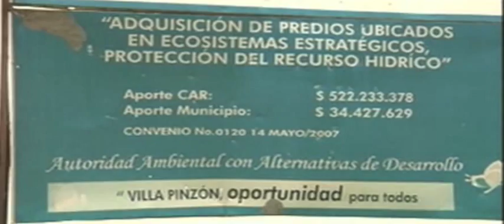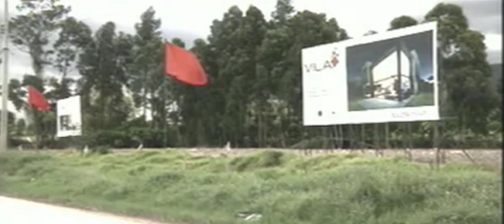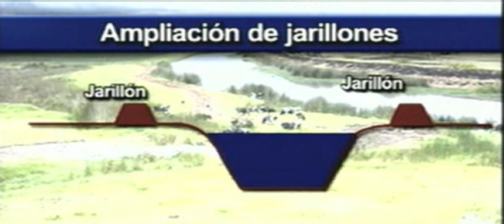CMI Cronicas de Mauricio Gomez Documental de contaminacion del rio Bogota pt1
Hay partes que no he podido editar del video, por cuestiones tecnicas pero lo comparto por que es muy importante conocer y dar a conocer esta problematica... despues lo arreglare major (el sonido, las tildes y algunas imagenes).. cuando tenga mas tiempo...